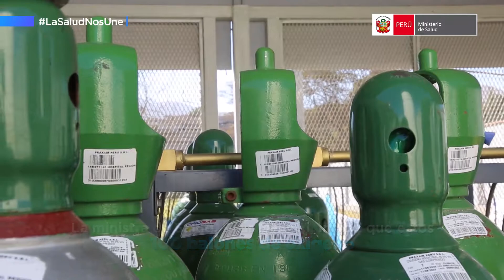Cien balones de oxígenos enviados a Puno para enfrentar al Covid-19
LaSaludNosUne | Para reforzar la atención sanitaria ante el COVID19, cien balones de oxígeno fueron trasladados vía aérea a Puno por el Ministerio de Salud. Los equipos serán distribuidos en hospitales de la región y en los próximos días se enviarán más balones de oxígeno a Puno.